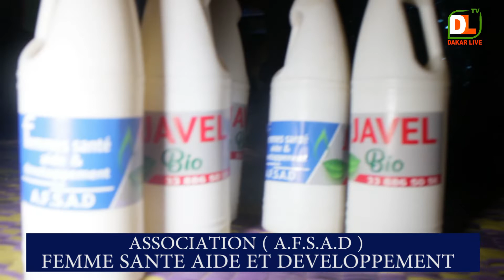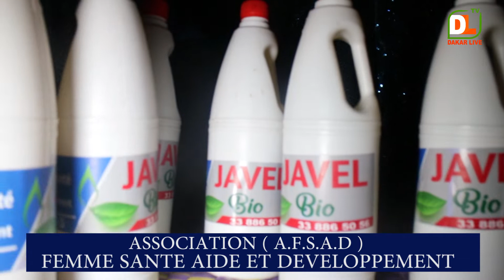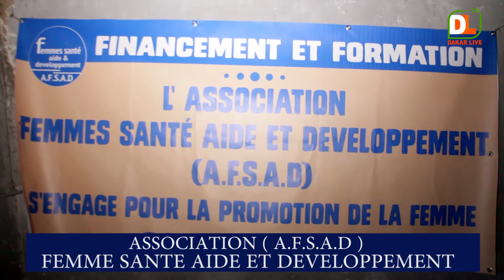L’association AFSAD au chevet des femmes de guediawaye pour un financement de 5 millions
votre chaine d'actualité sport - people - politique - culture
adresse: scat urbam sur les 2 voies campenal a coté de pentola